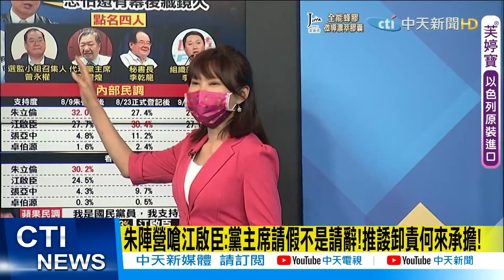【每日必看】朱陣營嗆江啟臣:黨主席請假不是請辭!推諉卸責何來承擔!@中天新聞CtiNews 20210915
歌名: Sunspots
作者: Jeremy Blake
類型: Dance & Electronic
氣氛: Happy Music